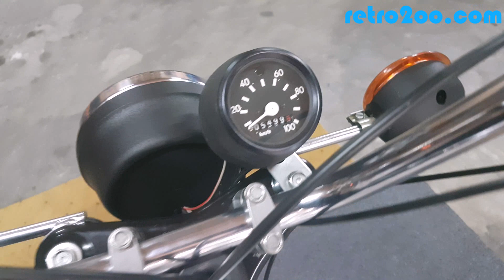Simson Enduro S51 1986 elektronik 5500 km przebiegu, I właściciel